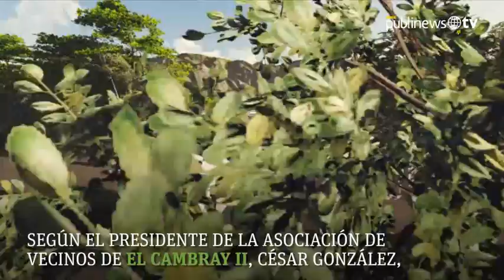Damnificados de El Cambray II aceptan traslado a “Querida Familia”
Este domingo las autoridades presentaron el proyecto de viviendas “Querida Familia” a los afectados del deslizamiento de tierra en la aldea El Cambray II, en Santa Catarina Pinula